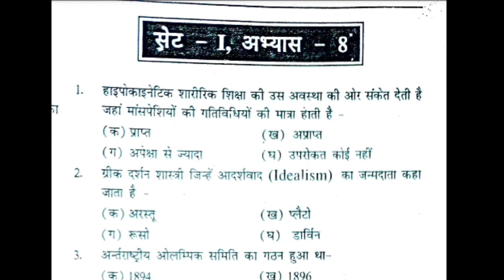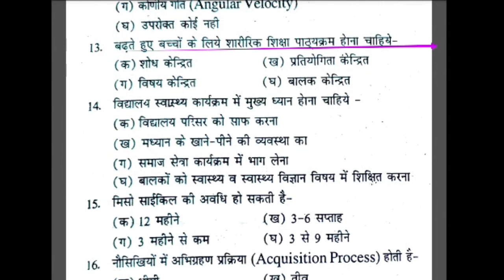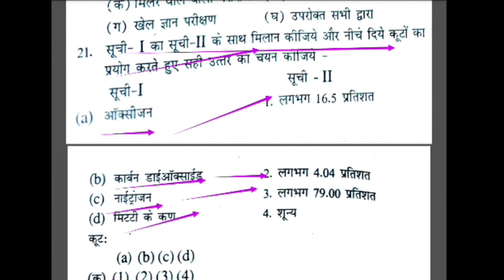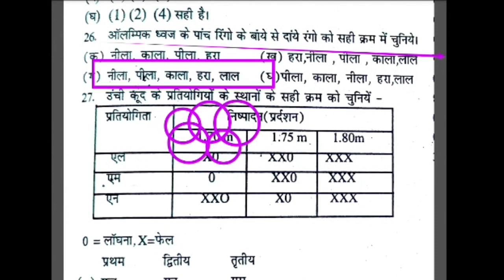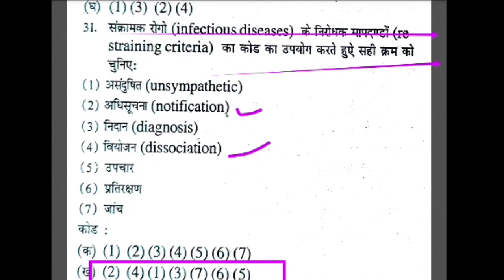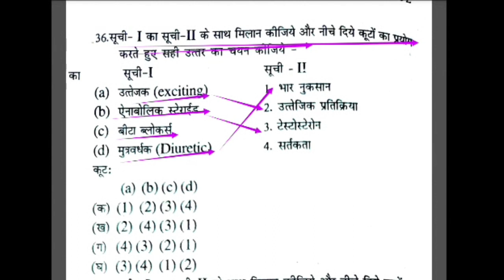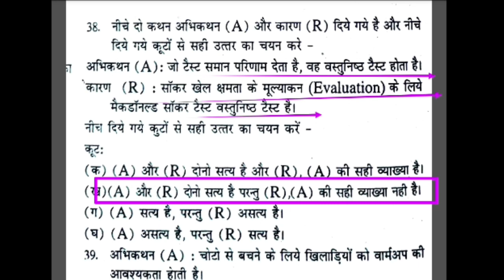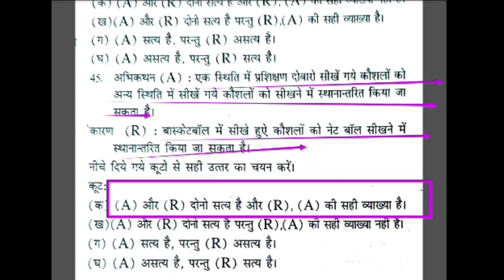Top 45 MCQ of physical education revision class/ physical education best question/MPSUPERTET/TGTPGT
Hi